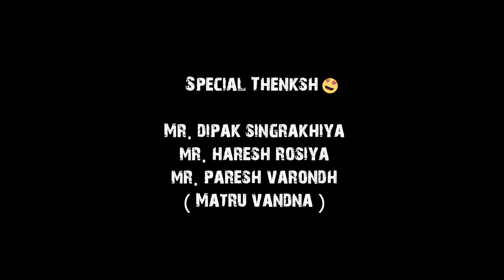NEW SONG 2023 | HE MARI MAVNI HU TARO LAL RE... | THE HERRY STUDIO PRESENT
TITLE : HE MARI MAVNI HU TARO LAL RE...
SINGER , LAYRICS & COMPOSING : ASHWIN ZOLA
RECORDING : SAMEJA STUDIO (KERA)
ACTOR : PRAVINA RAJGOR & NAKSH SONI
DOP : THE HERRY STUDIO (BIDADA)
EDITING : MS CLICK
PRODUCER : ASHWIN ZOLA